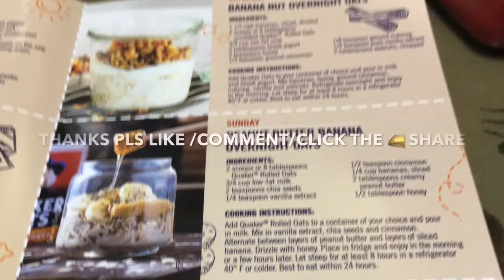Healhty challenge kaya ko ito🥰